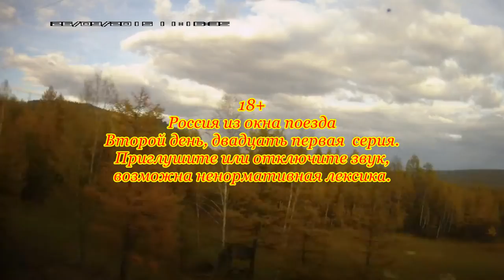Россия из окна поезда Двацать первая серия